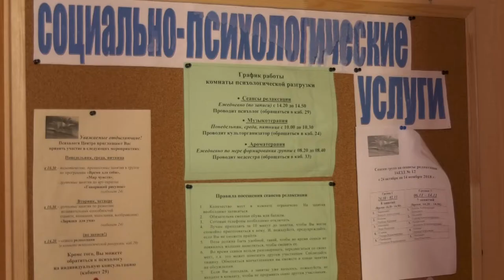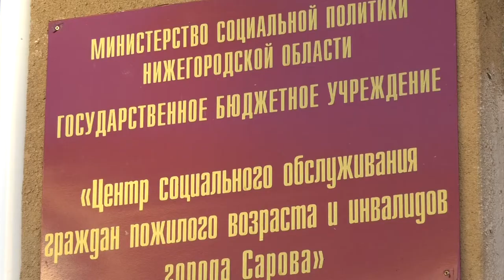Гостевые семьи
Одна из форм социальной сопровождения людей пожилого возраста - гостевая семья. Кто может взять на себя заботу об одиноких пенсионерах? Как выстроены взаимоотношения в гостевой семье?